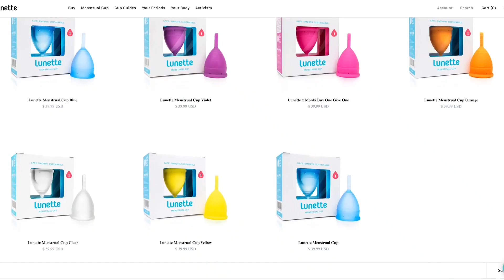Natural & Organic Period Products I Use + Menstrual Cup Comparison + Postpartum Period Changes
Ya girl has been menstruating for over 15 years, but I made the switch to using organic and/or natural period products around 5 years ago. I'll share with you 5 different kinds of natural/organic period products that I use during my cycle, as well as the specific brands that I've tried and love. It's no secret that I'm a huge fan of menstrual cups, so I also share a comparison between the Lunette Cup and Lola Cup. Finally, I chat a bit about the interesting & unexpected ways my period changed after having a baby.